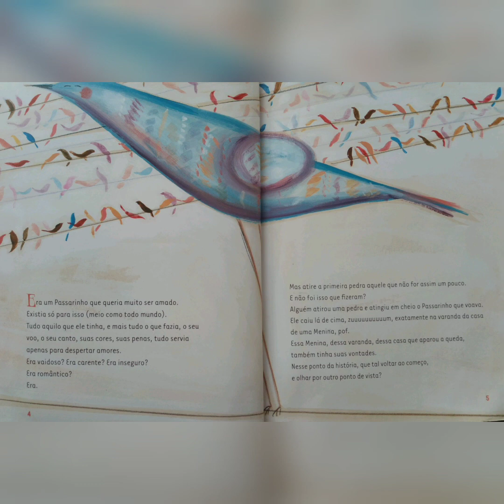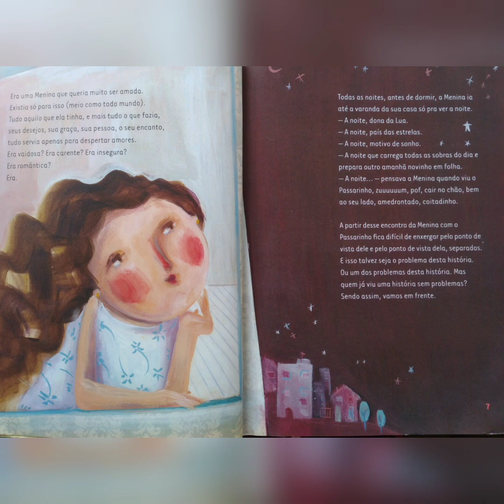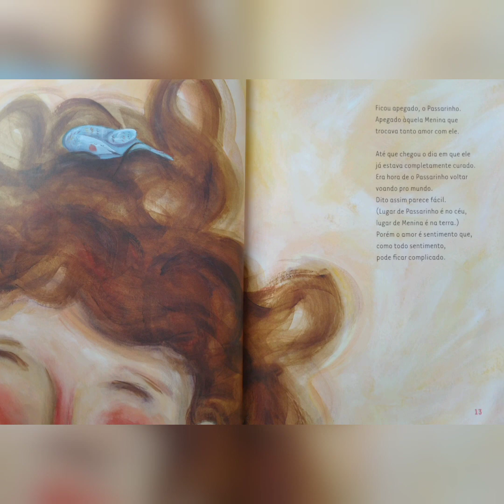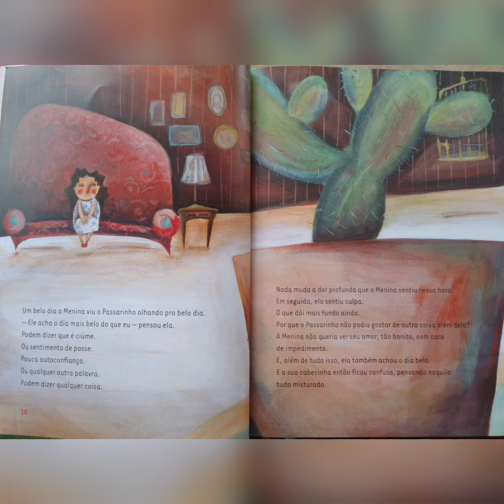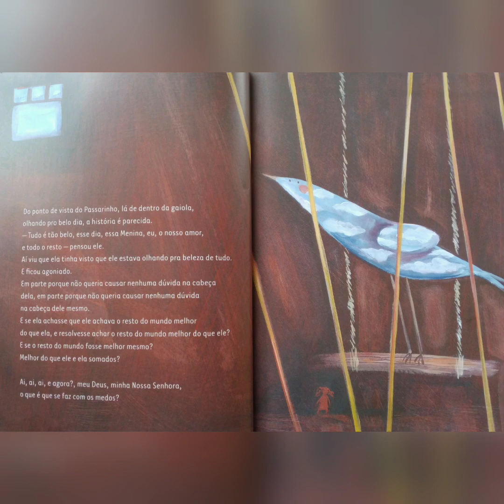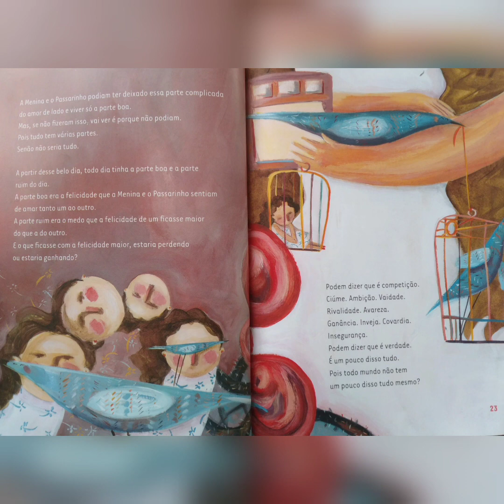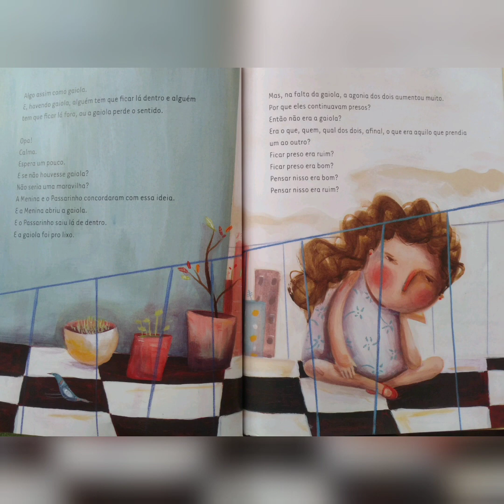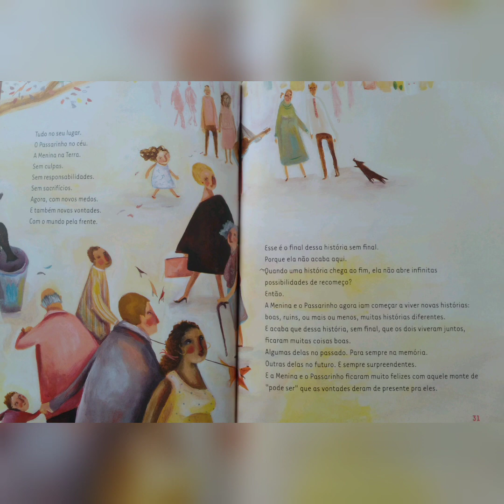A GAIOLA | Audiobook | Patrícia Conta História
Uma menina e um passarinho.
Ambos, com desejos de serem amados, se encontram, e a partir desse momento fica difícil enxergar a vida pelo ponto de vista de cada um.
Mas, se lugar de passarinho é no céu e lugar de menina é na terra, existe algo que está prendendo o coração dos dois.

Patrícia Conta História conta: A gaiola, de Adriana Falcão. Editora Salamandra

SE VOCÊ DESEJA SER UM PATROCINADOR DO NOSSO CANAL E DA OFICINA APRENDENDO A LIDAR COM AS EMOÇÕES ATRAVÉS DE ENVIO DE LIVROS PARA AS CONTAÇÕES DE HISTÓRIAS: RUA AMAZONAS, 13 - VILA SÃO MIGUEL - AUSTIN - NOVA IGUAÇU - RJ / CEP: 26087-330

OU ATRAVÉS DO PIX: (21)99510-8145

AJUDE UM CANAL QUE VOCÊ GOSTA A CRESCER! :)
Se você gostou do que assistiu por aqui, ajude o vídeo a se espalhar e clique no botão GOSTEI, adicione o vídeo aos favoritos e COMPARTILHE com os amigos nas redes sociais, isso ajuda no crescimento do canal. Conto com sua ajuda! :D

QUER CONVERSAR OU INDICAR ALGUMA HISTÓRIA?

Quer me chamar pra CONTAR HISTÓRIAS? (eu moro no Rio de Janeiro!)

Histórias contadas para ninar, acordar, dormir, imaginar, crescer...